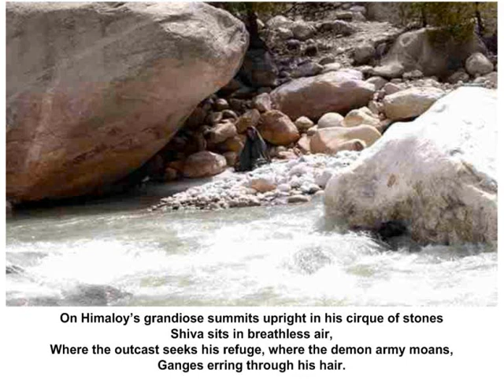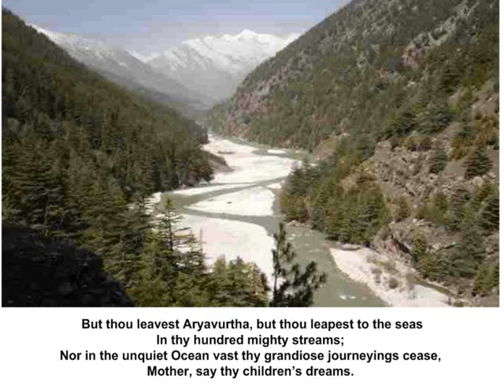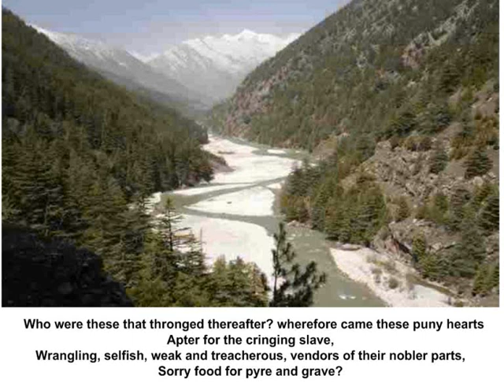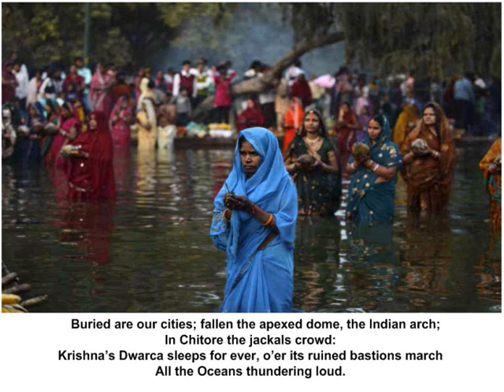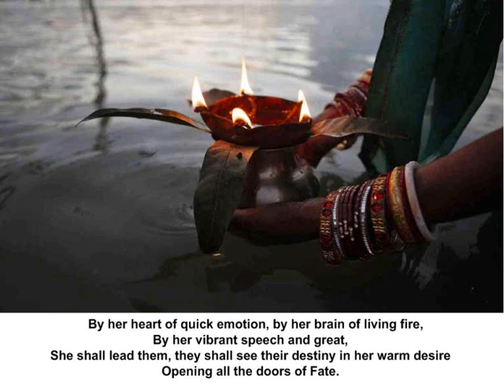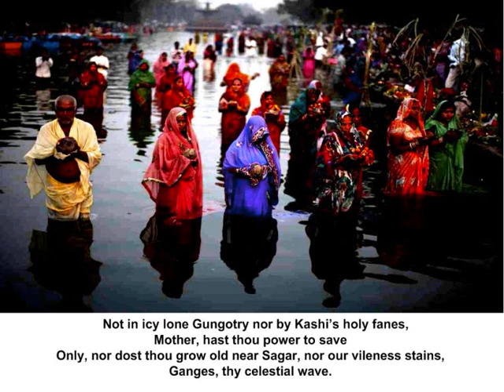To The Ganges - Collected Poems of Sri Aurobindo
To the Ganges

Hearken, Ganges, hearken, thou that sweepest golden to the sea,
Hearken, Mother, to my voice.
From the feet of Hari with thy waters pure thou leapest free,
Waters colder-pure than ice.
On Himaloy's grandiose summits upright in his cirque of stones
Shiva sits in breathless air,
Where the outcast seeks his refuge, where the demon army moans,
Ganges erring through his hair.
Down the snowwhite mountains speeding, the immortal peaks and cold,
Crowd thy waves untouched by man.
From Gungotry through the valleys next their icy tops were rolled,
Bursting through Shivadry ran.
Poems from Manuscripts 257
In Benares' stainless city by defilement undefiled
Ghauts and temples lightly touched
With thy fingers as thou ranst, laughed low in pureness like a child
To his mother's bosom clutched.
Where the steps of Rama wandered, where the feet of Krishna came,
There thou flowest, there thy hand
Clasps us, Bhagirathie, Jahnavie or Gunga, and thy name
Holier makes the Aryans' land.
But thou leavest Aryavurtha, but thou leapest to the seas
In thy hundred mighty streams;
Nor in the unquiet Ocean vast thy grandiose journeyings cease,
Mother, say thy children's dreams.
Down thou plungest through the Ocean, far beneath its oozy bed
In Patala's leaden gloom
Moaning o'er her children's pain our mother, Ganges of the dead,
Leads our wandering spirits home.
Mighty with the mighty still thou dwelledst, goddess high and pure;
Iron Bhˆıshma was thy son,
Who against ten thousand rushing chariots could in war endure;
Many heroes fled from one.
Devavrath the mighty, Bhˆıshma with his oath of iron power,
Smilingly who gave up full
Joy of human life and empire, that his father's wish might flower
And his father's son might rule.
Who were these that thronged thereafter? wherefore came these puny hearts
Apter for the cringing slave,
Wrangling, selfish, weak and treacherous, vendors of their nobler parts,
Sorry food for pyre and grave?
258 Baroda and Bengal, c. 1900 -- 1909
O but these are men of mind not yet with Europe's brutal mood alloyed,
Poets singing in their chains,
Preachers teaching manly slavery, speakers thundering in the void.
Motley wear these men of brains!
Well it is for hound and watchdog fawning at a master's feet,
Cringing, of the whip afraid!
Well it is for linnet caged to make with song his slavery sweet.
Man for other ends was made.
Man the arrogant, the splendid, man the mighty wise and strong,
Born to rule the peopled earth,
Shall he bear the alien's insult, shall he brook the tyrant's wrong
Like a thing of meaner birth?
Sreepoor in the east of Chand and K´edar, bright with Mogul blood,
And the Kings of Aracan
And the Atlantic pirates helped that hue,—its ruined glory flood
Kˆırtinasha's waters wan.
Buried are our cities; fallen the apexed dome, the Indian arch;
In Chitore the jackals crowd:
Krishna's Dwarca sleeps for ever, o'er its ruined bastions march
All the Oceans thundering loud.
Still, yet still the fire of Kali on her ancient altar burns
Smouldering under smoky pall,
And the deep heart of her peoples to their Mighty Mother turns,
Listening for her Titan call.
Yet Pratapaditya's great fierce spirit shall in might awake
In Jessore he loved and made,
Sitaram the good and mighty for his well-loved people's sake
Leave the stillness and the shade.
Poems from Manuscripts 259
And Bengal the wide and ancient where the Senas swayed of old
Up to far Benares pure,
She shall lead the Aryan peoples to the mighty doom foretold
And her glory shall endure.
By her heart of quick emotion, by her brain of living fire,
By her vibrant speech and great,
She shall lead them, they shall see their destiny in her warm desire
Opening all the doors of Fate.
By the shores of Brahmaputra or where Ganges nears the sea,
Even now a flame is born
Which shall kindle all the South to brilliance and the North shall be
Lighted up as with the morn.
And once more this Aryavurtha fit for heavenly feet to tread,
Free and holy, bold and wise,
Shall lift up her face before the world and she whom men thought dead,
Into strength immortal rise.
Not in icy lone Gungotry nor by Kashi's holy fanes,
Mother, hast thou power to save
Only, nor dost thou grow old near Sagar, nor our vileness stains,
Ganges, thy celestial wave.
Dukkhineswar, Dukkhineswar, wonderful predestined pile,
Tell it to our sons unborn,
Where the night was brooding darkest and the curse was on the soil
Heaviest, God revealed the morn.